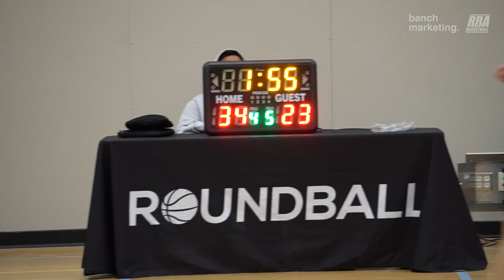2023 Burnaby Winter Comp - Burna Boys vs Kobukson - Roundball BC Mens Basketball League